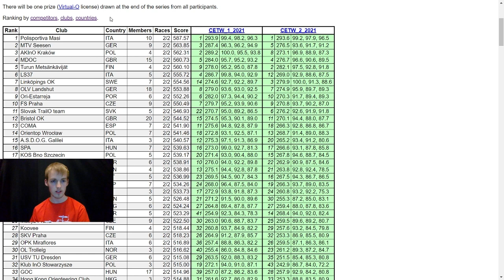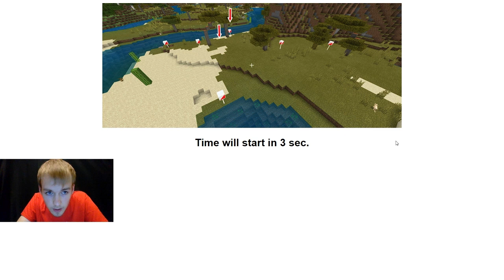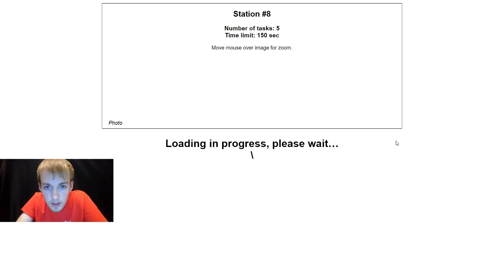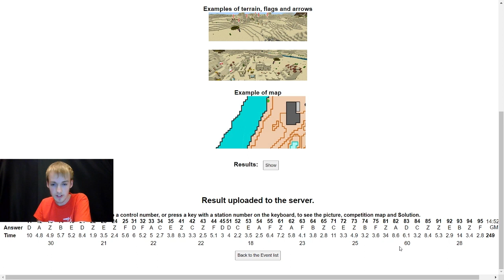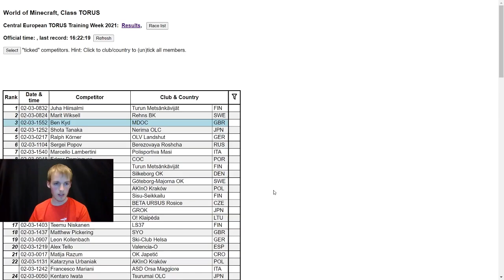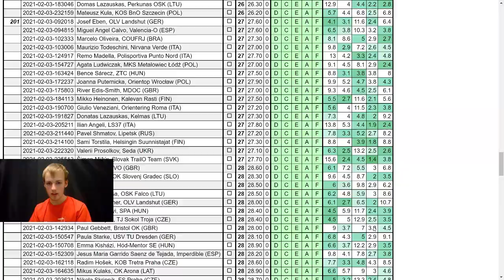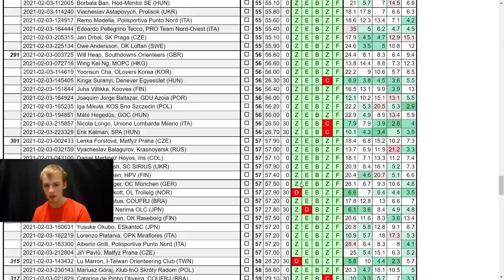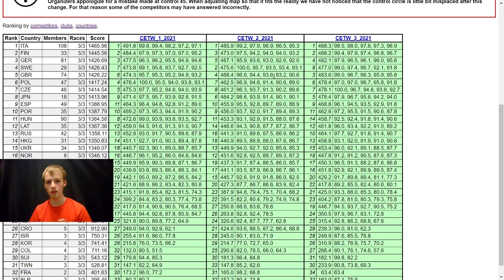Orienteering? In Minecraft?! TORUS Training Week Day 3 - World of Minecraft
Any details you think I missed about any of the tasks? Comment them below!